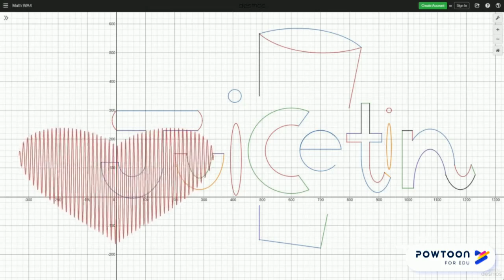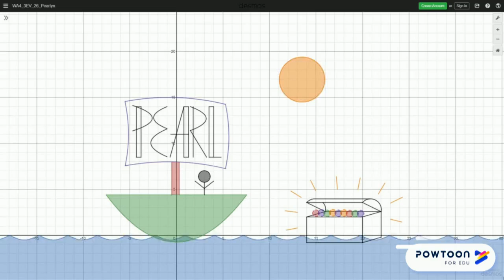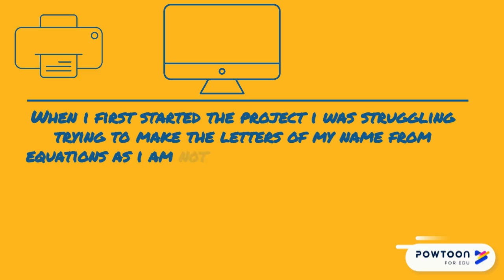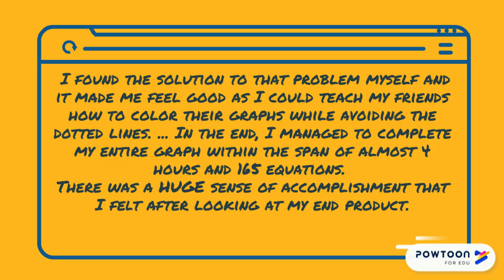Edgefield Secondary School - DESMOS Project